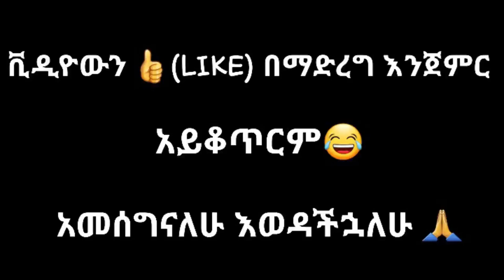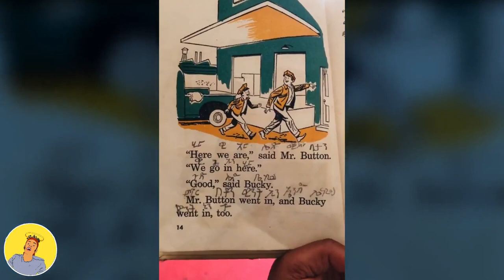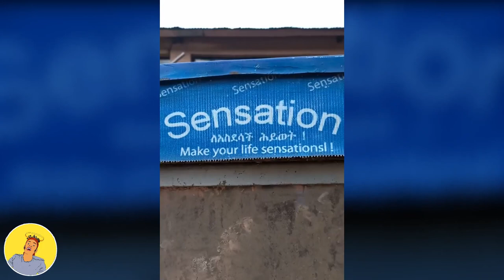ethiopian funny video and ethiopian tiktok video compilation try not to laugh #42